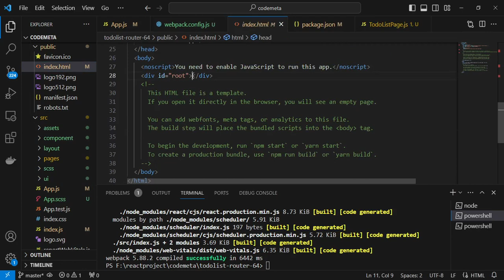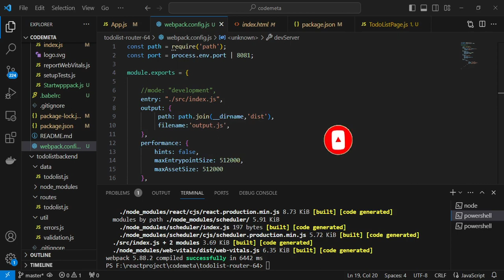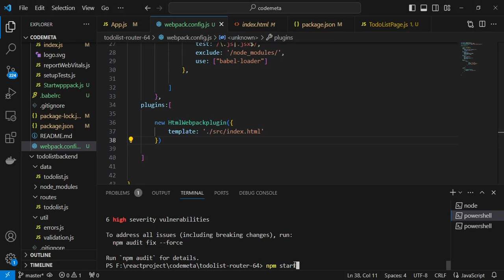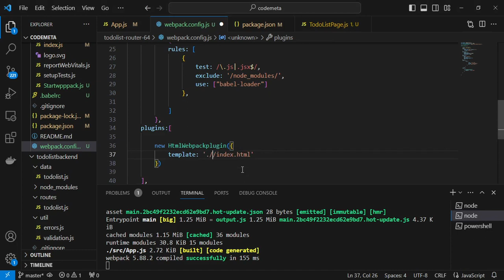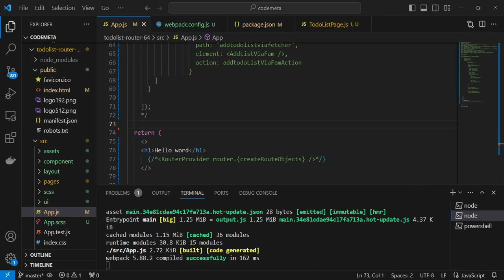React Webpack 5 & HTML Webpack Plugin | Render Data on HTML Template | React Router v6.4 Tutorial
React Todo List with webpack 5 & HTML Webpack Plugin | Render data on html template | React Router v6.4 Tutorial

Learn how to efficiently use Webpack 5 and HTML Webpack Plugin to render dynamic data on an HTML template for your react Todo List project. Additionally, we'll explore integrating React Router v6.4 to enhance the user experience. Join us in this Hindi tutorial as we optimize your web development workflow and create a feature-rich Todo List application!

Our Telegram channel link, you will get in the description.